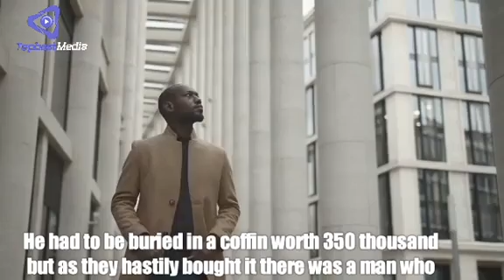How To Discover fake friends (2020 Truth)